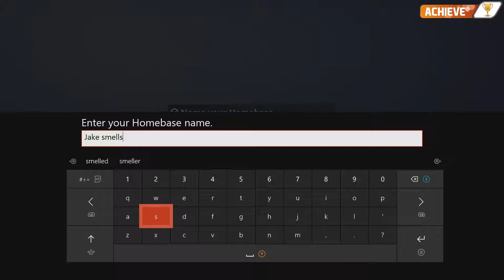Just Like Ninja - Let's Achieve (Fortnite Save the World Gameplay)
For For requested it and we filmed it. For those of you wondering how many Fornite achievements you can get in about an hour, look no further. 60 gamerscore with a little bit of fun along the way.

If you have any requests for a guide/guides to be made, don't hesitate to leave a comment below with your request and we'll get to it as best and as quickly as we can.

Have a question you want answered? Need help with an achievement?

Be sure to subscribe so you don't miss our future guides, walkthroughs, tips, tricks, and other assorted content to help you do better at whatever it is you do, unless it's vaguely racist. I'm not PewDiePie.